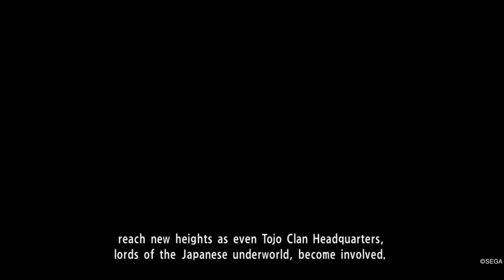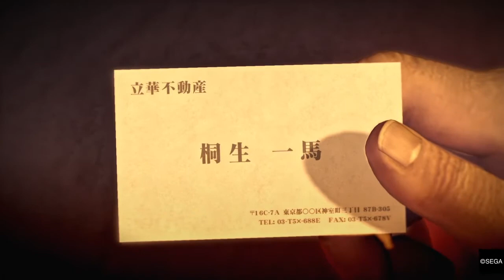Yakuza0 GamePlay: Completed Chapter 13 Crime And Punishment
Hello everyone, and welcome back to another episode of yakuza0 so we are finally almost completing the game story. And this chapter is chapter 13 crime and punishment,so kiryu has makoto now and then we've find out that she's the sister of tachibana and in the next chapter witch is chapter 14 unwavering bonds. That kiryu is gonna take makoto back to kamurocho to meet with her brother tachibana. Anyways, hope you all enjoy